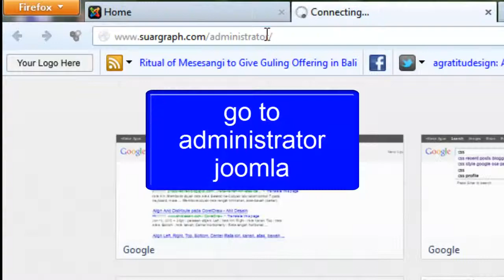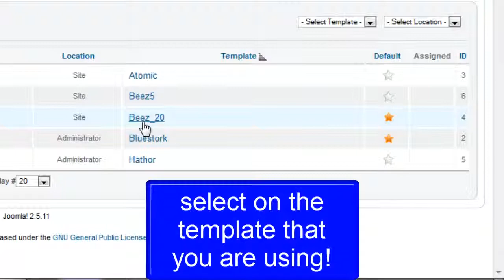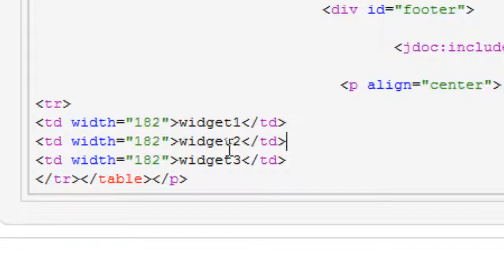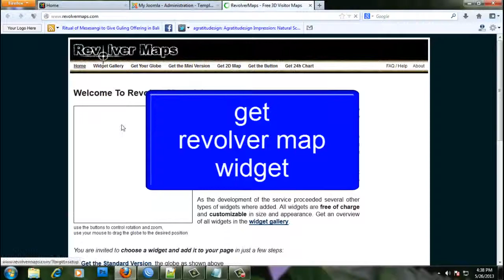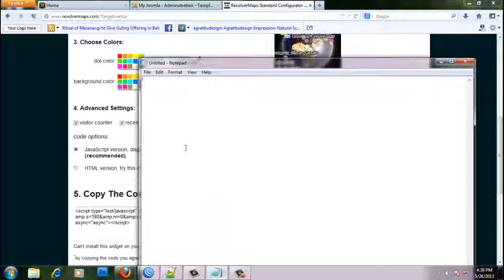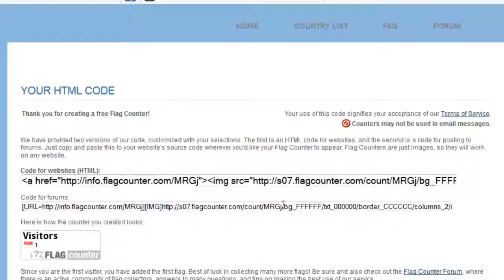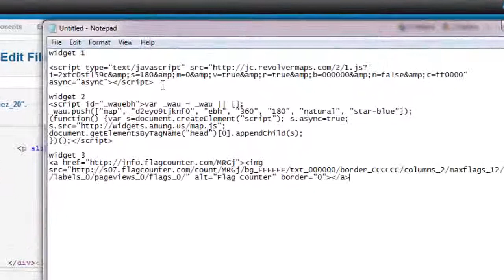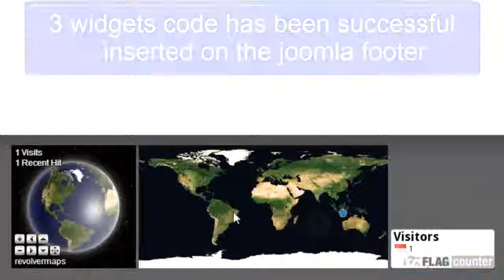Insert Visitor Widget to the Joomla Footer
How can insert Visitor Widget to the Joomla Footer without using module position.